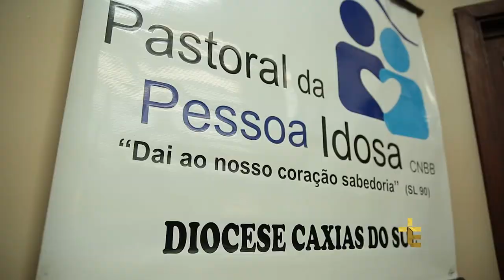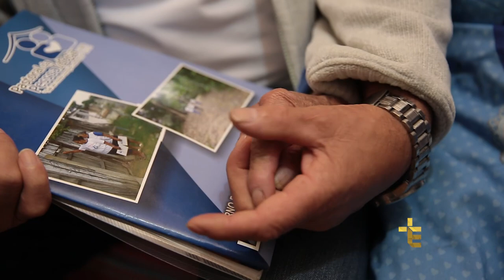ENVELHECER DE BEM COM A VIDA | LONGEVIDADE [CC]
PPI18PG009I